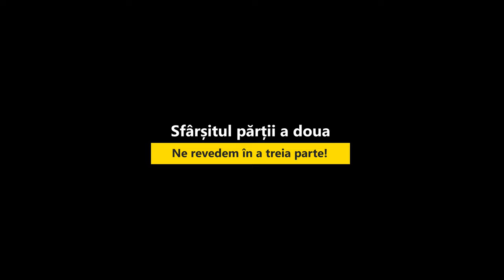Dresorul de sport și câinele (PART.2)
Dresorul de sport și experiența sa competițională iși spun cuvântul. Acesta a spus că...
Un dialog pe alocuri tăios dar piperat cu superinformație.